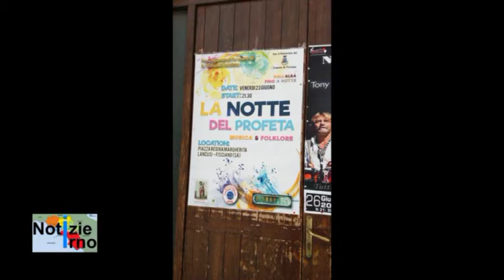Intervista al Parroco Don Aniello Del Regno - notizieirno.it#